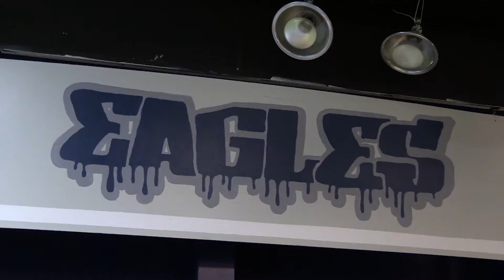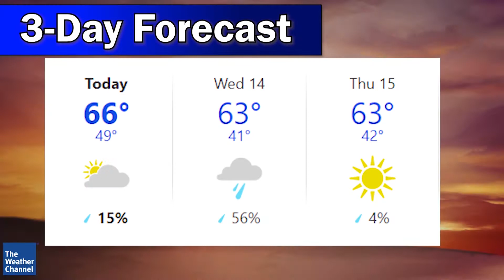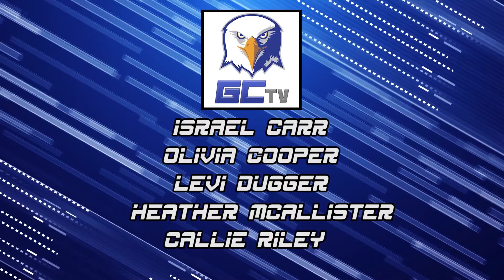GCTV - April 13th, 2021